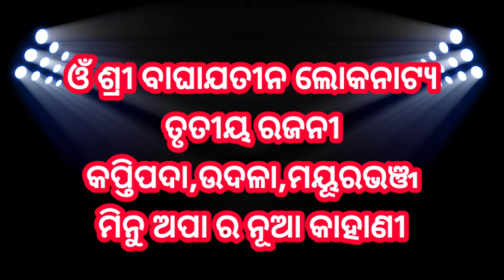Ajira jatra khabar | Today 16 May 2024 | ajira nataka | jatra update | jatra news odia